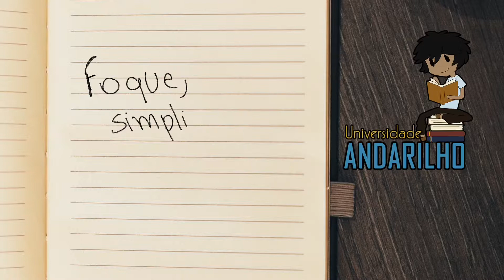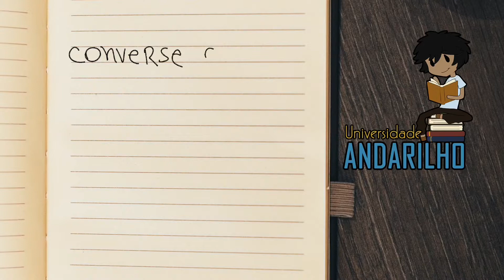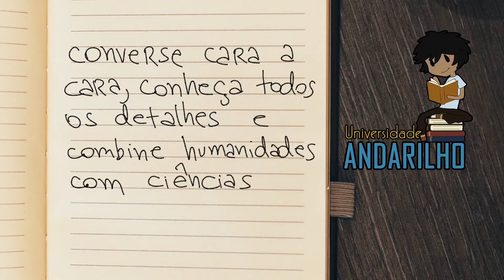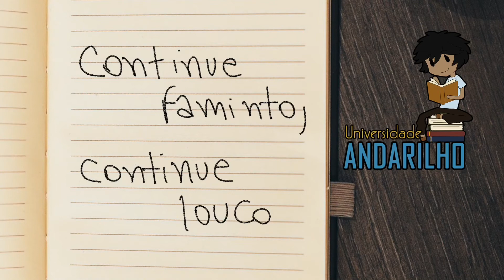LIDERANÇA APPLE - Livro AS VERDADEIRAS LIÇÕES DE LIDERANÇA DE STEVE JOBS - Universidade Andarilho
Olá, andarilhos!

CURSO COMPREENDENDO A DEPRESSÃO E O VAZIO EXISTENCIAL COM BOJACK HORSEMAN E RICK E MORTY

CURSO ACELERE NA ESTRADA DA VIDA E CRIE SEU CAMINHO PARA O SUCESSO